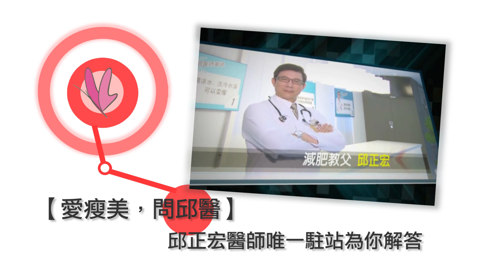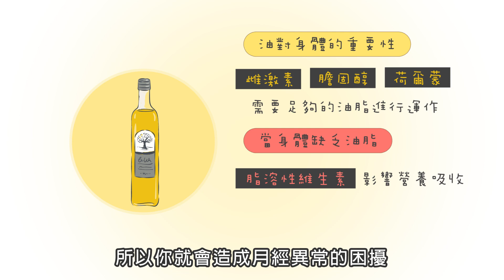【愛瘦美問邱醫】迷思破解：吃宵夜一定會發胖嗎？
破解吃宵夜會胖的迷思！
減肥吃對油利於健康更助瘦！
動起來，告別下半身肥胖！

回覆網友：FIONA、JACQUELINE LIM、KELLY

～除此之外，也可以直接聯繫我們，有專人為你提供線上諮詢喔！～
LINE@
愛瘦美  @isome
景升診所 @gsclinic
WeChat
微信ID  genesis_clinic
QQ騰訊
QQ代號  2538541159